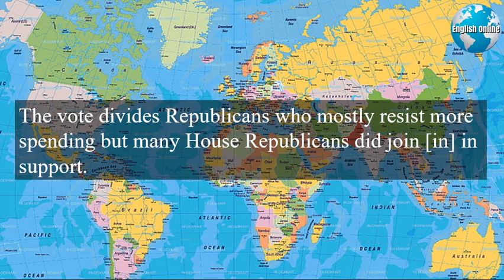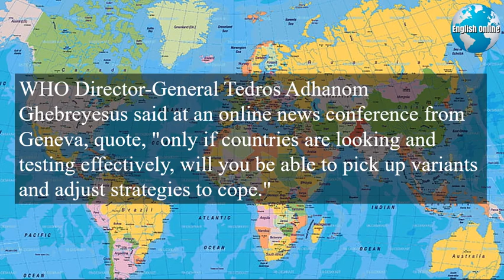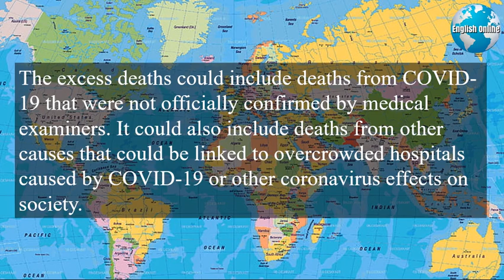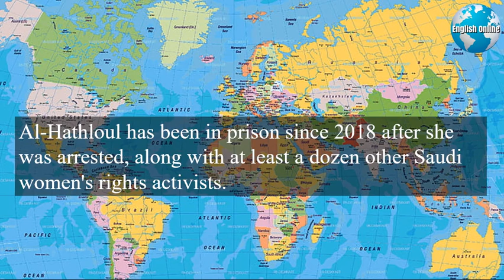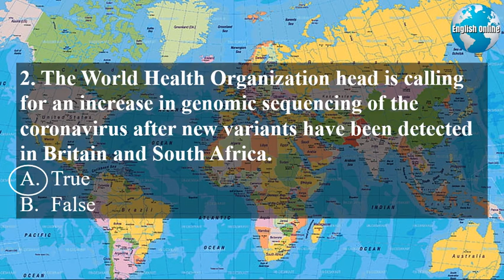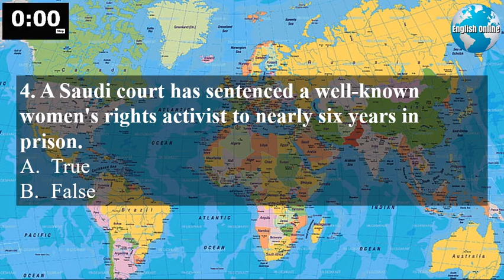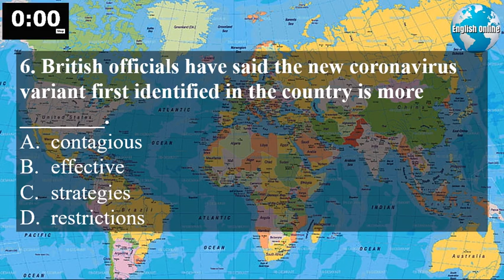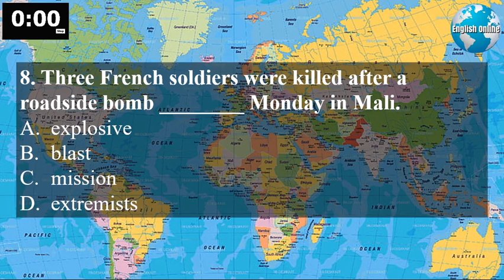Learn English News With Subtitles | December 30, 2020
Learn to study an English news paper and learn English newsletter. Learn English news app while you study and learn English news articles. Learn english abc news and learn English through news app.